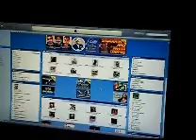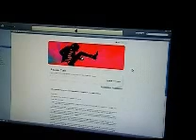Get FLIGHT CONTROL free from ITunes.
apps programs
download apps
downloads
downloads apps
downloads music
files apps
for apps
free backup apps
free computer apps
free downloads
free games
free itunes apps
free macintosh apps
free mp3
free music
free music apps
free osx apps
free shareware
free software
free songs
games/apps
mp3 music
mp3 player
music
music download
pda apps
pocket apps
pocket pc apps
pocketpc apps
software download
software downloads